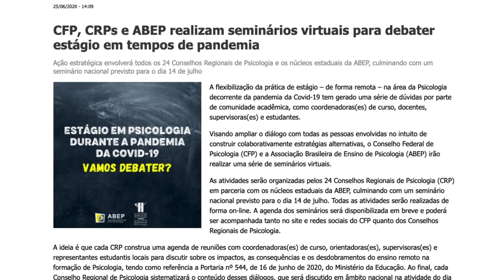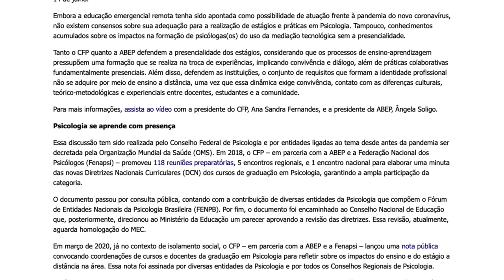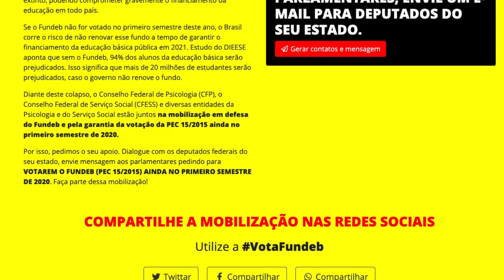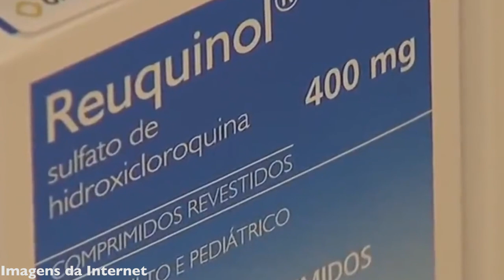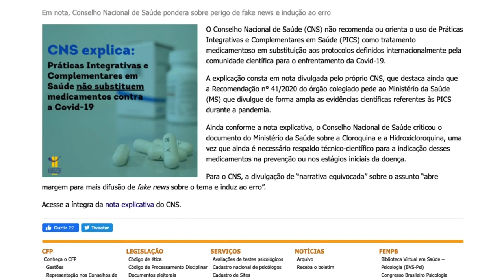Boletim da Psicologia #11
Comece a semana bem informada(o) com a décima primeira edição do Boletim da Psicologia brasileira.